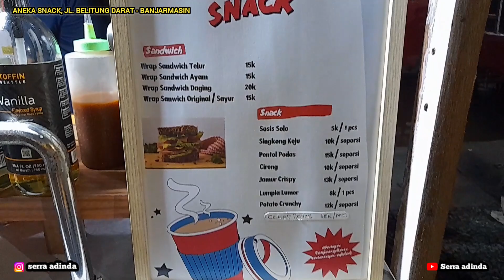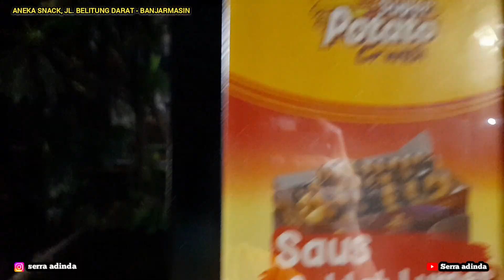SOSIS BAKAR - LONG POTATO - LUMPIA LUMER !! ANEKA SNACK DI BELITUNG DARAT BANJARMASIN | Serra adinda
Aneka Snack, berlokasi di Jl.Belitung Darat Banjarmasin.
Banyak varian menu snack nya dan minumannya.

Lanjuttt.. Guys!!!